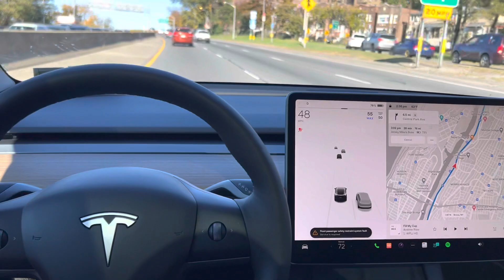Tesla Model Y Daytime Driving